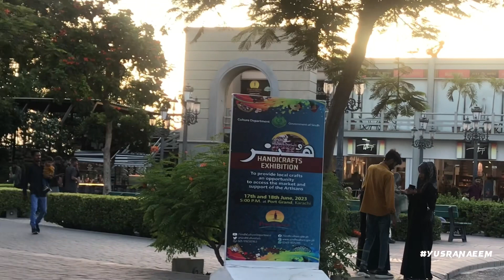VLOG # 1 | Port Grand | Food Festival